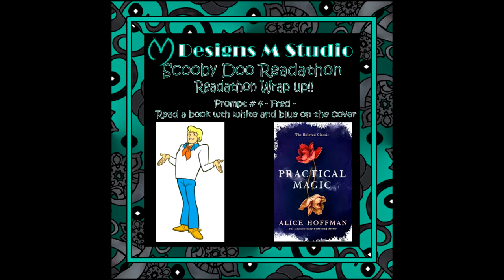Scooby Doo Readathon Wrap up